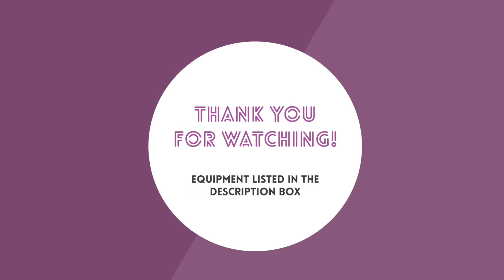Nail stamping design #14 - Black matte silver plate Kaleidoscope XY-J13 - short nails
Equipment used:

1. Nail polish Brooklin #2 Black
2. Matte top coat Golden Rose
3. Nail polish for stamping KADS #21 Slivery
4. Stamping plate XY-J13
5. Plastic scraper
6. Clear jelly stamper
7. Nail polish remover for cleaning
8. Cotton pads for cleaning